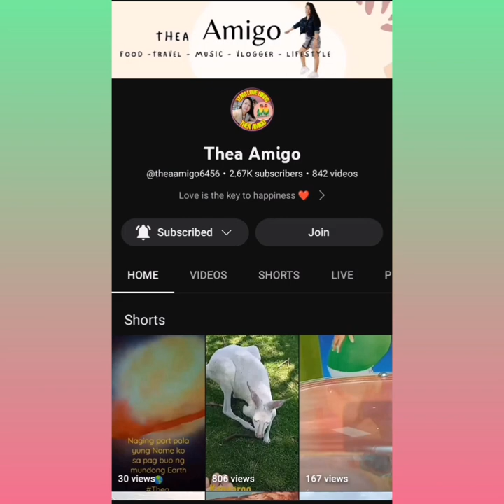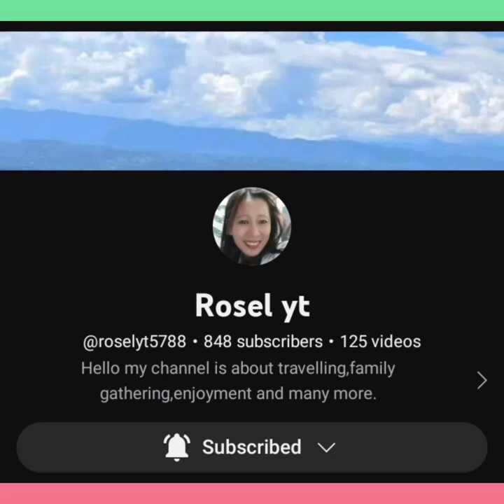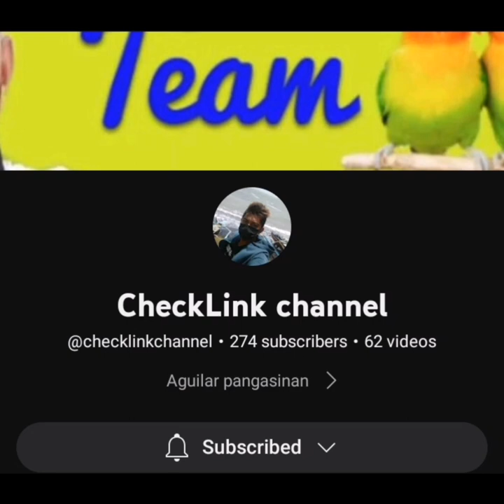Cotabato City Fountain